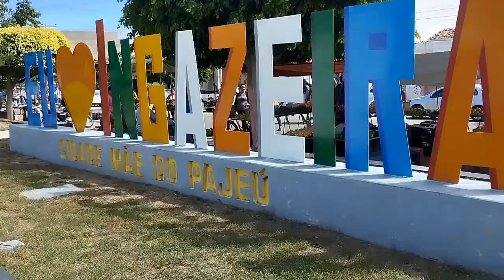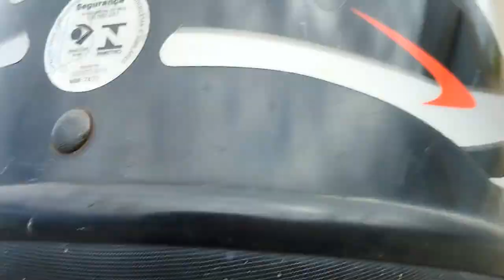Feira de gado de Ingazeira-PE (21/07/23)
Veja que sensacional foi a feira de gado de Ingazeira, confira!